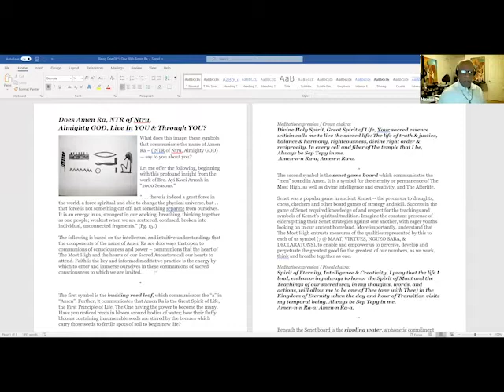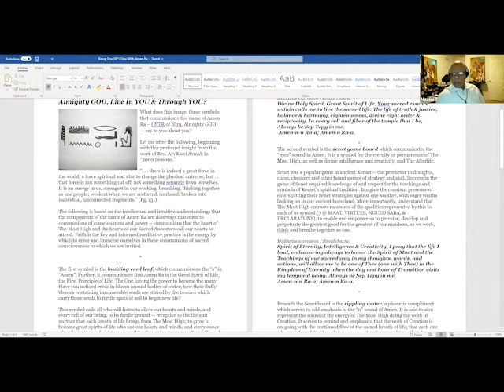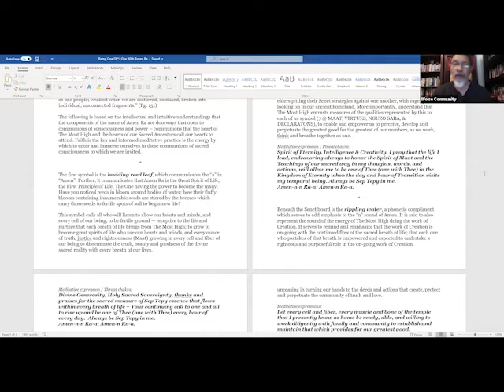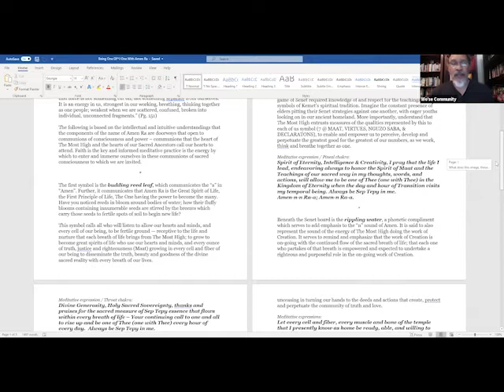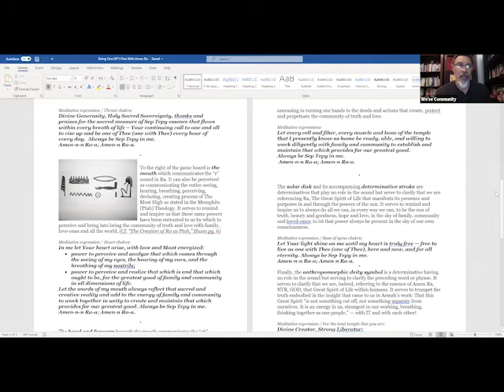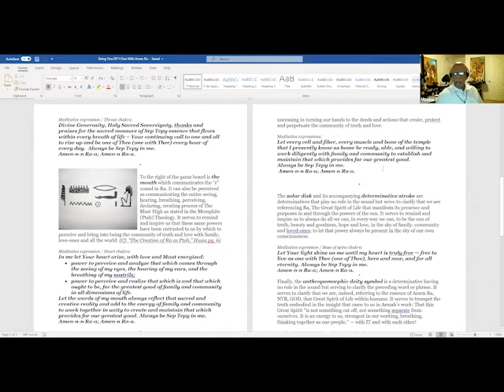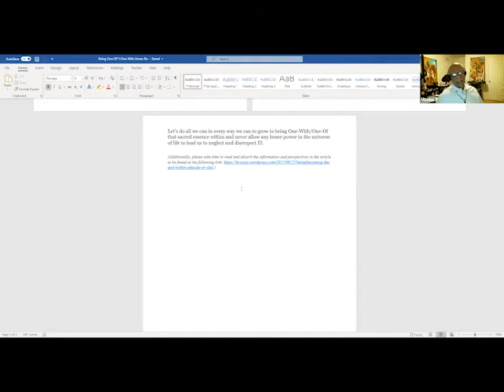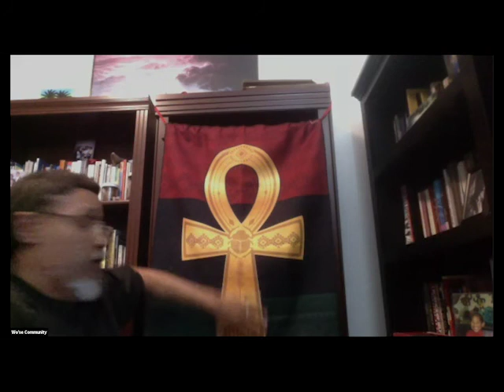Black Knowledge Matters Series: The Husia Part II - The NTR Neith with Minister Mxolisi